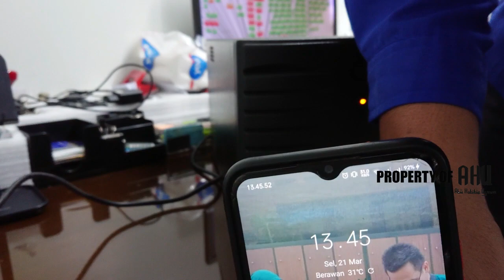PASANG BATERAI UPS ICA CE1200 & TEST UPS ICA CE1200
Pada video kali ini saya kembali lagi akan memasang baterai UPS ICA CE1200 karena UPS nya sudah tidak bisa menyimpan daya dan baterai secara fisik sudah melendung jadi harus di ganti baterai UPS ICA CE1200 nya.

Untuk baterai UPS ICA CE1200 ada 2 baterai, untuk baterai UPS ICA CE1200 bisa menggunakan merk yang lain seperti panasonic, yausa atau ICAL yang penting harus sesuai tempatnya dan kapasitas nya.

Jika teman-teman mencari baterai UPS ICA CE1200 bisa order di link ini